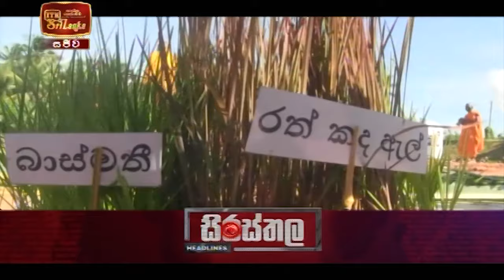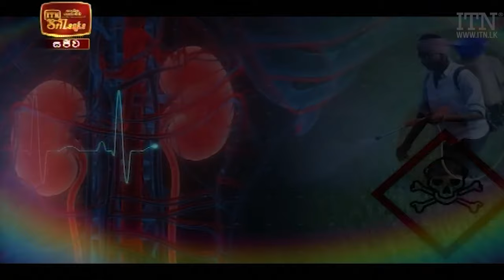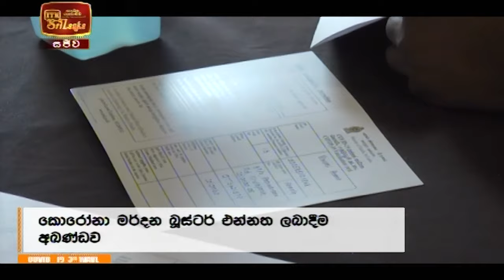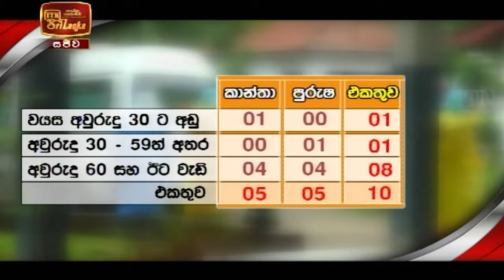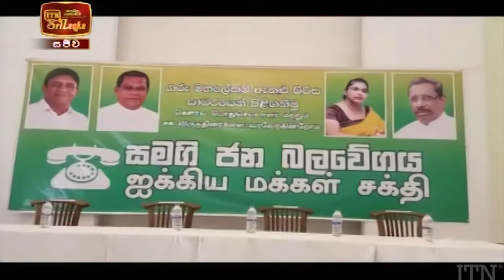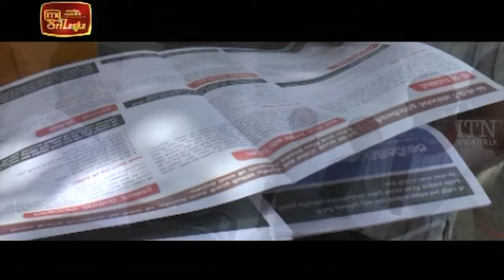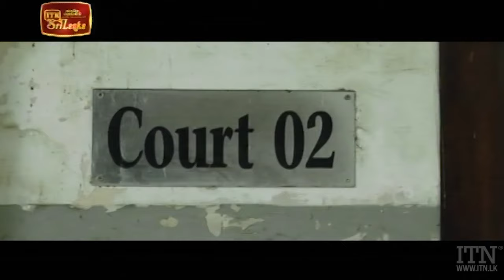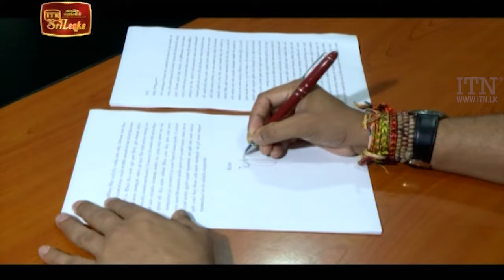ITN News 2021-11-02 | 10.00 PM